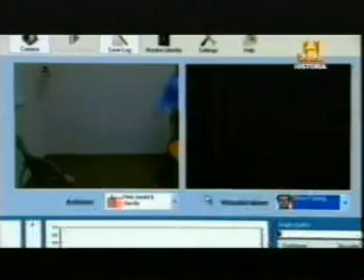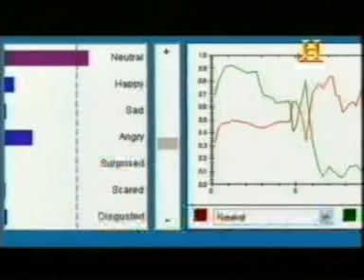Expresiones faciales universales. Paul Ekman